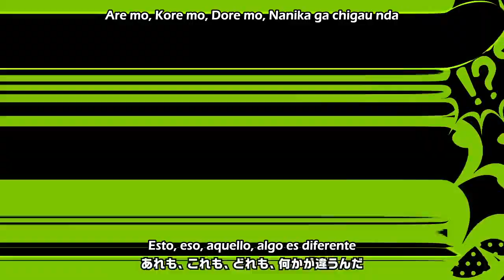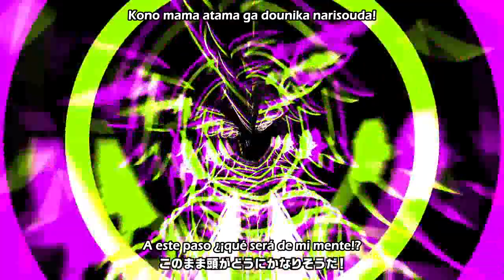【Lon / ろん】I don't understand【Sub Español & Romaji】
「¡No lo entiendo! ¡No lo entiendo!  」

Atención, este vídeo contiene imágenes intermitentes, procede con precaución.

■ Título Original: 分からない / Wakaranai
■ Título: No lo entiendo

Ilustración: Rakuchii / らくちー | @rakti
Video: yama_ko | @yama_ko

■ Kotonoha Project / Project Word

■La historia se centra en un chico llamado Kuzunoha Tsukasa (estudiante) que tiene el poder de "Kotonoha" (las palabras), una habilidad para invocar un "Honne" (verdaderos sentimientos) que son seres de esperanza que ayudan a derrotar los monstruos llamados "Tatemae" (Fachada/Mascara), cuales se encuentran en los corazones de las chicas de Enishi. Su hermana, Sora, una chica de octavo grado posee la misma habilidad.
Pero esta sufriendo una especie de dilema con sus recuerdos ya que la imagen de su hermano Tsukasa parece estar siendo remplazada por la de una persona desconocida... ¿Quien es él?